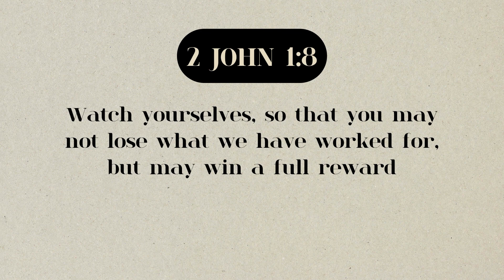VACATION MAINTENANCE VLOG | HAIR + NAILS + LASHES + WAXING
We are just about ready to travel!